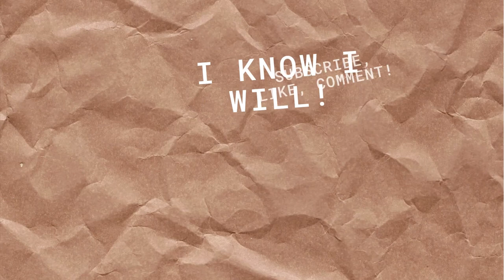The Incredible Progress We have Made with Hearing Aid and CIs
I was thinking the other day about all the progress we have made with hearing aids. For sure at leaps and bounds. Think about it, if you have had hearing aids for a while, you know all the changes that have happened. And now, cochlear implants might also go through a transformation. So...let us raise our cups for all these audiologists and technicians who have worked hard to make our hearing life better.

Dr. Cliff